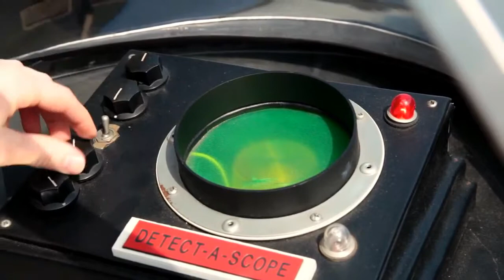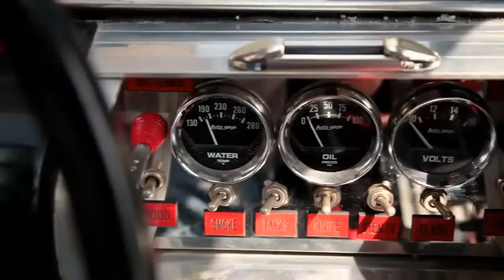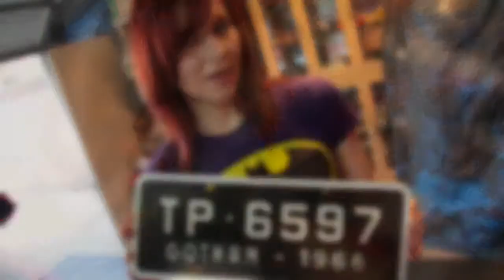Where Do You Get Off - Terry Batt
Written by Terry Batt
From the 2001 CD 'Does A Fool Ever Learn'

Enjoy! Click like if so.